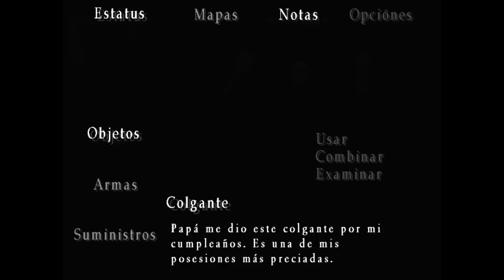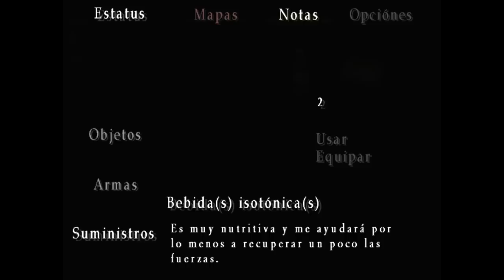Gameplay en Puroblabla - Silent Hill 3 parte 2 - Tio Pipe y Arcano77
Segunda parte de las escalofriantes aventuras de nuestros dos amigos.
Deja tus comentarios abajo y enjoy! =p
atento al Fanspage para mandar tus saludos :B